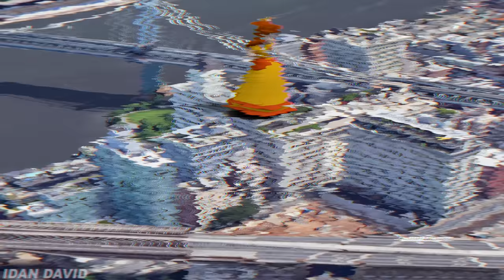Princess Daisy eats a Giant Mushroom and then this happened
Princess Daisy fell into world 1-1 and found the biggest mushroom in the world. Based on a true story.

Comment  Who do you want to see will eat a giant mushroom next?